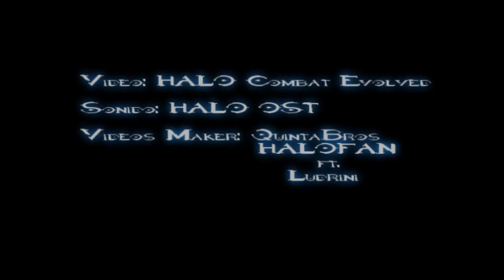Halo Ep5 (trucos) QDrini